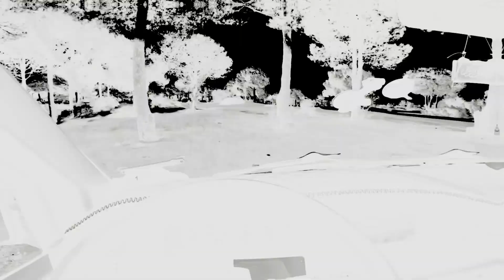Karavanımız ile Korku Ormanı'na giriş. Geceyi geçirdiğim en ıssız mekan. Filim gibi bir gece.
Korku Ormanı'na giriş. Geceyi geçirdiğim en ıssız mekan. Filim gibi bir gece.

Anıl Büçkün